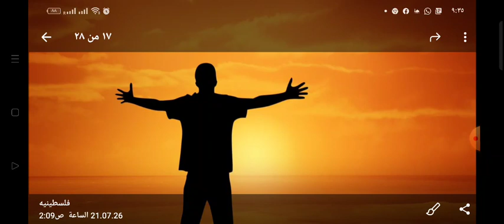أدعية لشفاء المريض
أدعية لشفاء المريض بصوت احفادى زهرة حياتى
وهى أدعية تمس القلب وتقرب بين العبد وربه وقال الله تعالى ادعونى استجب لكم